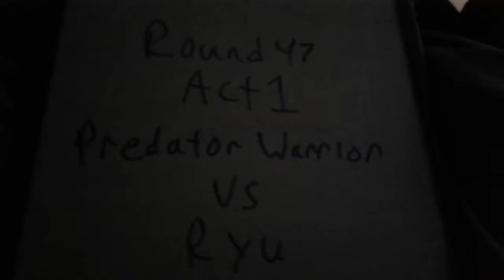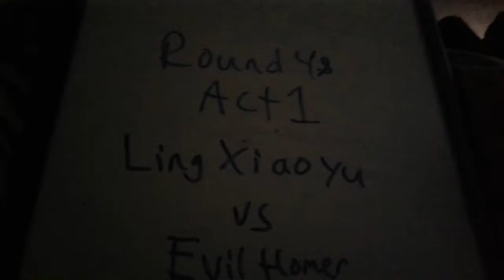RE98 Mugen tournament Act 1 Part 16: Rounds 46- 48 (redo)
Round 46:
Cammy vs Tifa

Round 47:
Predator vs Ryu

Round 48:
Xiaoyu vs Evil Homer

I had to redo this episode because Hot Topic called.